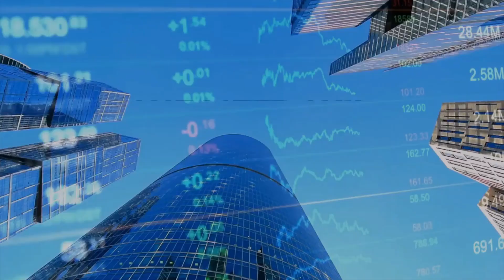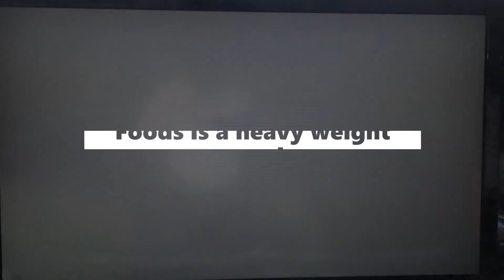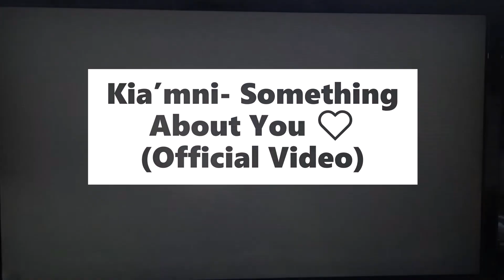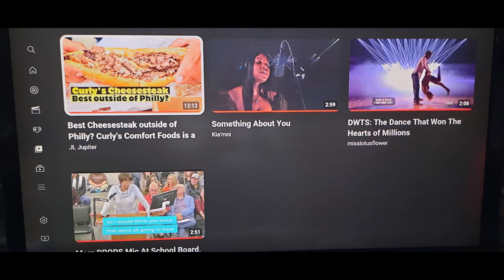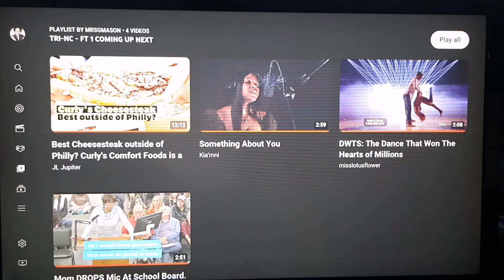TRI NC FT On Our Next Episode - S04E02